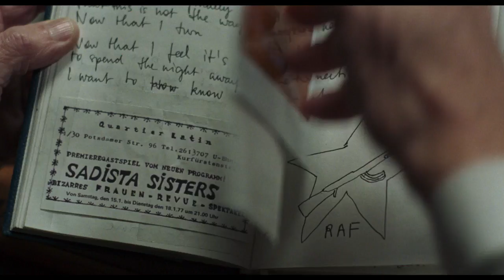SUSPIRIA (2018) - Dakota Johnson - FOGPOP Trailer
A darkness swirls at the center of a world-renowned dance company, one that will engulf the artistic director, an ambitious young dancer, and a grieving psychotherapist. Some will succumb to the nightmare. Others will finally wake up.
Writers: Dario Argento (characters), Daria Nicolodi (characters) | 1 more credit »
Stars: Chloë Grace Moretz, Dakota Johnson, Tilda Swinton